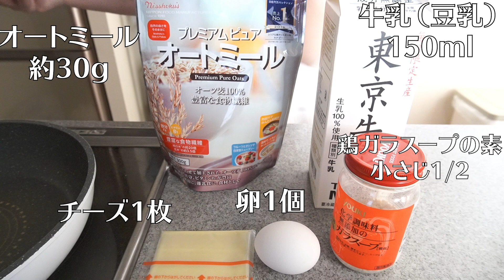美容とダイエットに！絶品オートミール小松菜リゾット🥣時短で美味しい！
まあです。

今回の動画は美容とダイエットに！絶品オートミール小松菜リゾット🥣時短で美味しい！

朝はめっぽう弱い女なので、時短で作れる物で生きております。
オートミールがちょっとしたアレンジでおいしくなるのでぜひぜひ！

♦︎レシピ
材料
・オートミール30g
・牛乳　150ml
・チーズ　1枚
・卵　1個
・鶏がらスープの素　小さじ1/2
・小松菜　適量

作り方
１、小松菜を軽く炒める
２、フライパンにオートミール、牛乳、鶏ガラスープの素を加えグツグツするまで炒める
３、チーズと卵をお好みでトッピングして完成

∟ホエイプロテイン（ミルクティー・抹茶ラテ・ピーチティー）が美味しくて好き！
∟タンパク質75g以上（100gあたり）で抹茶味！美味しいしコスパ◎

20％割引コード「MAA82」
安くて生地もしっかり！可愛いです💗

🏠ヨガマット
∟滑り止めがついていて、とても可愛い💗

∟前もも、外ももの張りを取るのに使用してます！

∟動画で使用しているインテリアや家電などをまとめています💗
♦︎トレーニングおすすめの動画はこちら
◆Music
♦︎素材提供 PIXTA
◆SNS
♦︎ファンレター・プレゼントの送付先
〒107-6228
まあ　宛
お手紙とっても嬉しいです♡
♦︎2つ目のチャンネル